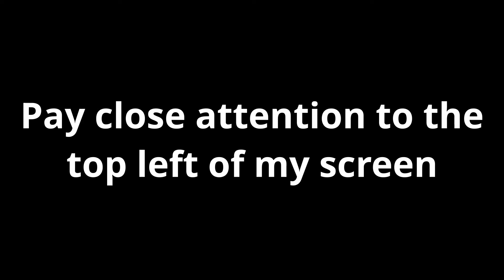How to REDUCE KNOCKBACK with LOW CPS!!